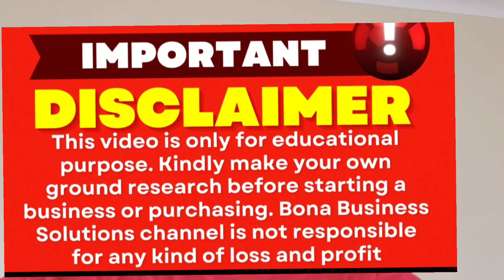SPICE & HERBS SUPPLIERS. START A SPICE & HERBS BUSINESS 🌿